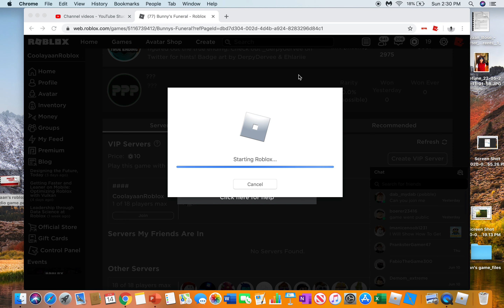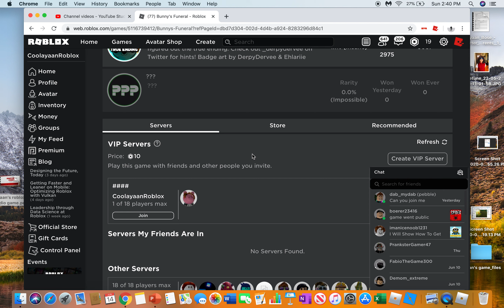Roblox SECRET ENDING BUNNYS FUNERAL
Ok Rip Bunny